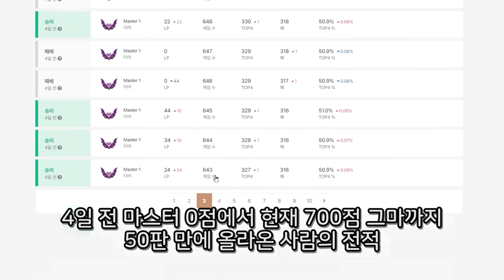【롤토체스 공략】 대깨로 700점을 올린 사람이 있다?? 트위스티드 페이트 요새 아펠리오스 운영법 (시즌9 강의, TFT, 전략적 팀 전투, 공략, 초보자강의)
※이 운영은 1등을 하는 덱이 아니라 반복적인 플레이로 점수를 올리는게 핵심입니다! 초중반에 굳이 맞아가면서 가지 마시고 칼리스타에 템 넣고 빌드업하면서 피관리 꼭 하세요!!
※큐를 돌렸는데 트페가 많아 겹쳐서 망하시면 제 탓은 아닙니다!(생방 중에 트페가 갑자기 많이 보인다는 제보가 있었습니다)
-아펠리오스 3신기: 구인수 구인수 거인의결의
-타릭 3신기: 태양불꽃망토 워모그 구원
-거인의 결의를 넣으면 짤딜에 여유로워지고 혼자 남아서 캐리하는 그림이 꽤 자주 나옵니다! 죽음의 검으로 대체해도 상관은 없습니다
-요새 상징이 있다면 소라카를 빼면서 6요새 + 아펠 + 세나 + 딩거. 없다면 4요새가 무난합니다
-장인분은 요새 상징이 나오면 먹고 6요새를 하는걸 선호하십니다
-아펠이 많이 겹친다면 요새 칼리스타를 하는 것도 괜찮습니다

롤토체스 시즌9 롤체 1티어 개사기 빌드업 리롤덱 벨류덱 운영덱 1코 2코 3코 4코 5코 3성
롤토체스 시즌 1, 2, 3, 3.5, 4, 4.5, 5, 5.5, 6, 6.5,7  롤토체스 롤체  set7.5 신규 TFT 롤체  전략적팀전투  최초 초보자 초보 사기 1티어 1티어덱 레전드 메타 사기 역대급 뉴비 빌드업 조합 공략 강의 초보나 운영 운영법 최강 최강자 종결자 천상계 랭커 뉴비 끝판왕 정리 고벨류 초보자 뉴비 가이드 아이언 브론즈 실버 골드 플레티넘 다이아 마스터 그랜드마스터 그마 챌린저 끝판왕 최상위 가이드 필수 랭커 1티어 꿀덱 1티어덱 시청 분석  랭킹 1위 아이템 사기템 최상위 쉬운 최신 메타 역대급 쉽고 강력한 빌드업 분석 빠른 조합 레전드 사기 기초 공략 강의 종결 종결자 영상 플레이 패치 전략적팀전투 레전드 운영 운영법  Gizmos and Gadgets  시즌6.5 Set6.5 네온의 밤 Neon Nights 초보자 기본 축제 완벽 분석 기본 정리 벨류 러쉬 8 러쉬8 러쉬 9 러쉬9 rush8 rush9 48 48리롤 슬로우리롤 랭커 최상위 풀템 3성 마법공학 증강체
삼신기

1코 챔피언

레넥톤 마오카이 말자하 뽀삐 비에고 사미라 오리아나 이렐리아 진 초가스 카시오페아 케일 트리스타나

2코 챔피언
갈리오 바이 세트 소라카 스웨인 애쉬 워윅 제드 징크스 카사딘 클레드 탈리야 티모

3코 챔피언
가렌 다리우스 렉사이 리산드라 벨코즈 소나 아크샨 에코 제이스 카르마 카타리나 칼리스타 타릭

4코 챔피언
그웬 나서스 럭스 세주아니 쉔 아지르 아펠리오스 야스오 우르곳 자르반4세 제리 카이사

5코 챔피언
라이즈 벨베스 사이온 세나 아리 아트록스 크산테 하이머딩거

계열 시너지
공허 그림자군도 녹서스 다르킨 데마시아 방랑자 슈리마 아이오니아 요들 자운 타곤 프렐요드 필트오버

직업 시너지
구원자 기원자 난동꾼 도전자 마법사 발명의대가 백발백중 불한당 사수 여제 연쇄마법사 요새 전쟁기계 책략가 학살자

8공허 6그림자군도 9녹서스 9데마시아 9슈리마 9아이오니아 5요들 6자운 4타곤 4프렐요드 6필트오버 6기원자 6난동꾼 8도전자 8마법사 6백발백중 4불한당 6사수 4연쇄마법사 8요새 6전쟁기계 5책략가 6학살자

아이템

죽음의검(죽검) 거인학살자(거학) 밤의끝자락(밤끝) 피바라기 마법공학총검 쇼진의창 지크의전령 무한의대검 레이저단상징 고속연사포(고포) 거인의결의(거결) 루난의허리케인 구인수의격노검 스태틱의단검 즈롯차원문 최후의속삭임(라위) 결투가상징 덤불조끼(가갑) 가고일돌갑옷 솔라리팬던트 수호자의맹세 태양불꽃망토(태불망) 침묵의장막(침장) 황소부대상징 용의발톱(용발) 이온충격기 힘의성배 서풍 수은 자동방어체계상징 라바돈의죽음모자(데켑) 대천사의지팡이 모렐로노미콘 보석건틀릿(보건) 동물특공대상징 푸른파수꾼(블루) 구원 정의의손길(정손) 선의상징 워모그의갑옷 방패파괴자 마스코트상징 도적의장갑 무법자상징 전략가의왕관(포오네)

죽음불꽃 손아귀 대장장이의 장갑 속임수 거울 선체파괴자 저격수의 집중

전설
오른 탐켄치 베이가 드레이븐 펭구 우르프 아우렐리온 솔 마스터 이 이즈리얼 리신 블라디미르 트위스티드 페이트 바드 케이틀린
영웅 증강 전장의 돌풍 균열 이동 우두머리 악의 불길 굶주린 사냥꾼

차원문
공허 불안정한 균열 연보랏빛 바다 균열 그림자 군도 쓰레쉬의 성소 요릭의 묘지 녹서스 녹스크라야 불멸의 요새 데마시아 라이트실드 가문 페트리사이트 숲 밴들 시티 바위게 웅덩이 유미의 놀이터 밴들 카페테리아 보들 요들 슈리마 군주의 궁전 흐르는 모래 슈리마 시장 아이오니아 꿈꾸는 연못 신의 버드나무 숲  플래시디엄 도서관 자운 지하동굴 글라스크 산업 천공의 금고 타곤 산꼭대기 타곤의 정산 마루스 오메그넘 프렐요드 불꽃 대장간 오른의 대장간 필트오버 제이스의 작업실 대학교 스틸워터 교도소

증강체
강화 경량급 고전압 나이프의날 단결된의지 대박! 도둑무리 루덴의메아리 모든자연 임시변통방어구 모순 보상금 보석연꽃 부대창설 브론즈티켓 사이버네틱부피 사이버네틱외피 사이버네틱이식술 사이버네틱통신 사이버네틱흡혈 사회적거리두기 소형재료꾸러미 손상 수혈 신속히! 아이템꾸러미 아이템뷔페 예견 연결실패 위험한행동 은수저 응급처치키트 일관성 잉거불 잠재력 전리품 전투마법사 절충 젊음,야생,자유 천상의축복 철의자산 최후의재료꾸러미 추방자 커다란친구 통일저항군 학습비용 해방 회복구 후반전문가 훈련보상 1,2,5! 1,2,3 거대한결의 건강또건강 검의수호자 계산된패배 고대의기록보관소 곱빼기 관리인의호의 교환의장 기발한대장간 다른태생 대형재료꾸러미 도둑질 도서대출증 마나불태우기 마력집중 마법지팡이 마일리지 맑은정신 먼친구 모든빛비늘 문제가두배 배워야산다 별들의탄생 불굴의의지 불사 살인술사 삼총사 셋부터남남 순교자 실버티켓 어수선한마음 엄청나게이로운효과! 엉터리발명품 오늘은아니야 원칙의원형낫 월등함 이상주의 자금세탁 재료꾸러미 재생의바람 재활용쓰레기통 적을알라 전염병 전투주문자 전투준비 전투훈련 조기교육 조준경부착 지구력훈련 지속연구 최후의저항 타락한자들의선물 투자수익률 파묻힌보물 판도라의아이템 평균예산 합리적소비 헌신 현란한손놀림 호위퀘스트 활의수호자 회복의구 3에깃든힘 감시자혼령 거대한힘 결투총잡이 과충전마나샘 불안정한요들배송 빙하의폭풍 빛나는발명가들 사랑의기도 수비적돌진 슈리마의유산 스텔라콘의축복 아드레날린분출 아침햇살 악령외피 안정적인진화 완벽한반복 완전한지배 전술적우위 페트리사이트사슬 학살자의결의 화재진압 화학공학강화 흡혈의검 균열방랑 까마귀사냥꾼 우두머리 악마 전쟁의바람 균형예산 빛의속도 사이버네틱신체 생일선물 수호자의선택 우르프의꾸러미 이중공중보급 저주받은왕관 최후의보루 수차례굴리기 승승장구 품격있는교환의장 돈! 돈돈! 돈돈돈! 전투준비 중형대장간 팀구성 작은힘 불완전한초월 레벨업! 지식다운로드 휴대용대장간 간이대장간 소형대장간 대형대장간 작업완료 숙련자 권위자 새로운시작 중형재료꾸러미 거대한재료꾸러미 편안함 스타터키트 자리비움 부익부 헤지펀드 꼬마거인 대사촉진제 작은거인